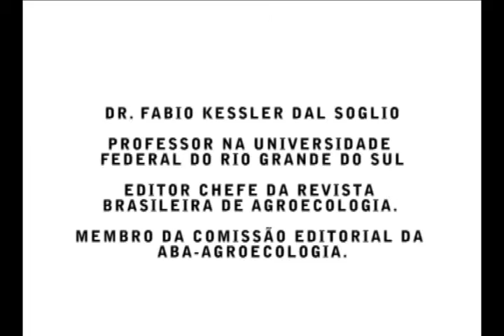Agroecologia e o Desenvolvimento das Regiões - Dr. Fabio Dal Solgio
Dr. Fabio Dal Soglio, professor da Universidade Federal do Rio Grande do Sul, fala ao ObservaDR, sobre a importância da agroecologia para o desenvolvimento das regiões.